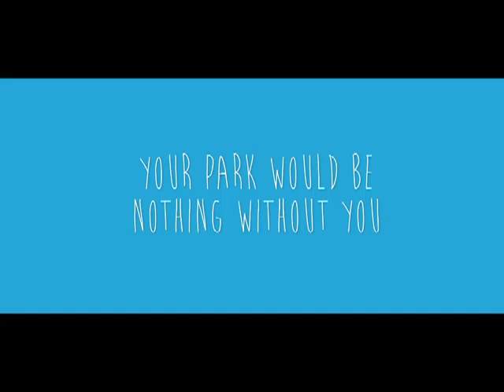Tropfest - Centennial Parklands - 4:02pm Sunday 8th of December 2013